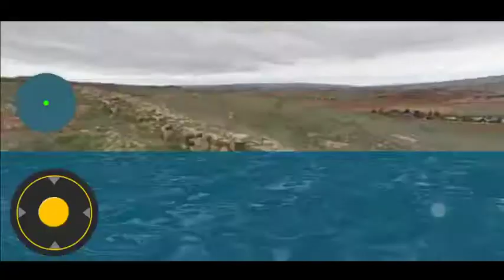Big City Limo Car Driving Taxi Games | Euro City passengers Limu car Simu Game | Android Game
Big City Limo Car Driving Taxi Games

Enjoy Limo Taxi Driver Sim , Play Limo Cab Simulator Taxi Games.

An amazing luxurious limo car driving simulator of 2020 is here for you where your extreme car driving ,parking skills and taxi driving skills are under heavy test. Do you want to be a real limo car driver and a taxi driver around town in a luxurious Limo car driving games? Drive and park your car as an expert  taxi driver while people stare at your royal limousine. Flying car Limo in air of NY City will gives you adrenalin rush. Would you like to ride modern celebrities and VIP passengers around offroad hill city in luxurious limousine to make some quick buck in taxi driving simulator? If the answer to this question is yes then you are in for a big city limo royal treat. Enjoy the luxury life of a limo driver who picks & drop celebrities to parties, shows and government officials and diplomats to conferences and grand royal people to their hotels all around the grand city limo taxi driving games. Be a part of the VIP culture by being involved as a furious luxurious Limo car driver in the most extravagant events happening around in the offroad hill city.
A whole new LIMO FLYING MODE is added to enhance your flying car driving experience in air. Flying Limousine Car Driving is the best and unique gameplay where you have to fly you grand limo in air and give pick & drop facility to the VIP passengers. Drive, Fly & Park all features in one game.
Big City Limo Car Driver gives you an amazing car driving games, parking games & taxi driving games experience. As an extreme limo car driver you will get to drive on rocky mountain hill stations, grand big city vast roads of the town where you along with your limousine passengers. Don’t just drive on the paved vast roads instead lose yourself in exciting driving adventure and go offroad in an amazing Limo adventure! You would have to take extreme precautions no matter how good a driver you are for those deadly offroad twists, turns and steep mountain hill slopes. Drive your luxurious limousine car fast as a pro driver and drop passengers to their destination in car driving games. This ultimate car driving simulation would make you forget the real world and make you prefer spend your time in an amazing simulated world we created for you in Big City Limo Car Driver : Car driving Games.

Big City Limo Car Driving Simulator : Fun 3D Car Drive Simulator Features:
Variety of Limo Cars to Drive and Park in Car driving games
Superb Big City and Offroad Hill Environment for taxi driving games
Amazing Chance to Improve your Driving and Parking Skills in Luxury Limo Taxi Driver City
Pick and Drop Royal People of Big City Limousine Driving
Realistic Car Physics, Smooth Controls & Engaging Sounds Effects of Flying Limo Car Simulator